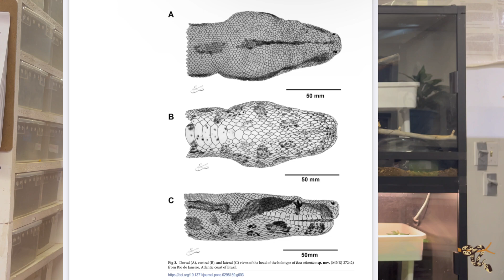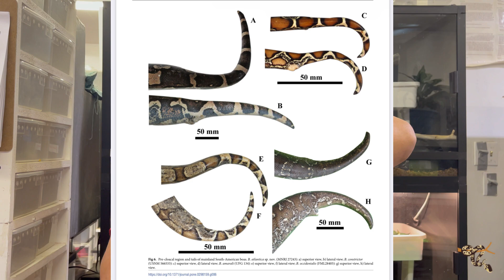New Boa Species!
T-Shirt ⏩⏩

Kimberly
Rebecca
Cheri
KiwiKaboom
Scout Mcdougall
Val Whitney